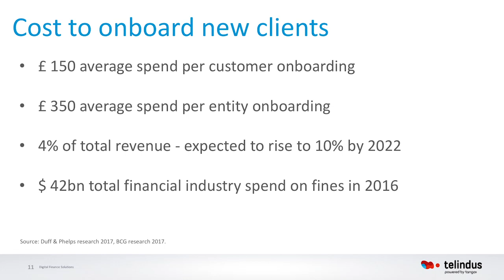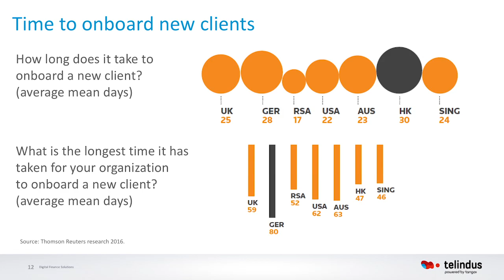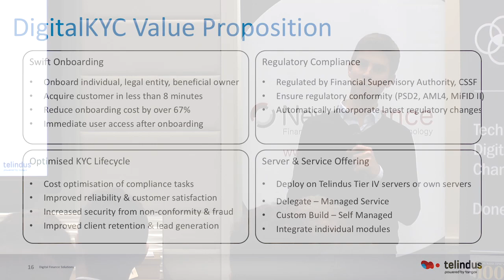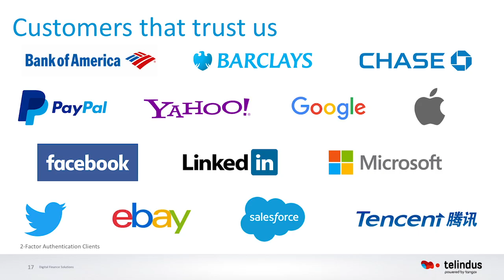Matthias Forsingdal, Telindus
Matthias Forsingdal, Business Development at Telindus. The DigitalKYC solution is a trusted digital onboarding platform for individuals and legal entities that allows collection of information, verification of customer identity, KYC due diligence and electronic signature via web interfaces in a fully automated end-to-end process, solving many of today’s headaches in the financial industry

From our FinTech Open Mic Night on 24th October 2017 in London

Thank you to our Partners:

Grow by Browne Jacobson, is a legal support programme exclusively for startups. It is carefully tailored for companies at any stage of the startup journey and provides you with a Grow adviser who is fully immersed in your sector. Our FinTech advisers provide expert legal advice on the unique challenges that FinTech businesses face, as well as facilitating introductions within our network of industry and investment contacts.

La Fosse Associates are a specialist Technology and Digital recruitment firm focusing on everything from the C-Suite/NED-level to Technical roles. Our FinTech desk specialises in adding value to FinTech firms across the globe via our extensive network. We build partnerships with our clients to bring high-calibre talent in to their growing businesses.